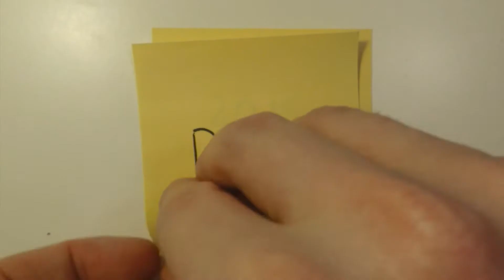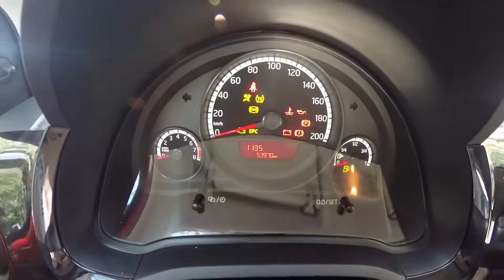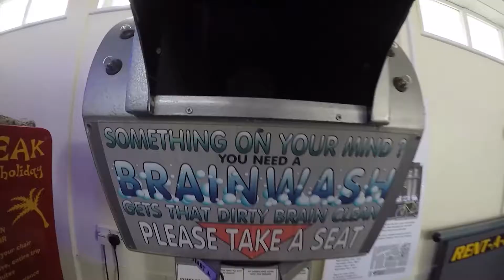2015 Review - The year I got the GoPro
What I got up to in the year 2015
Featuring:
Radio 1's Big Weekend in Norwich
Southwold
Amsterdam
Abandoned Penthouse Adriatic Club - Haludovo Palace Hotel - Croatia